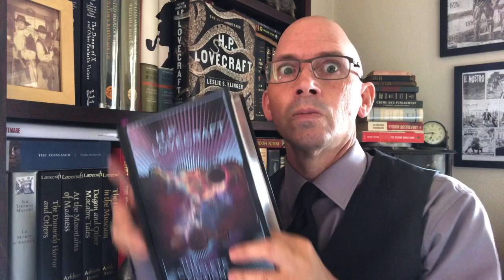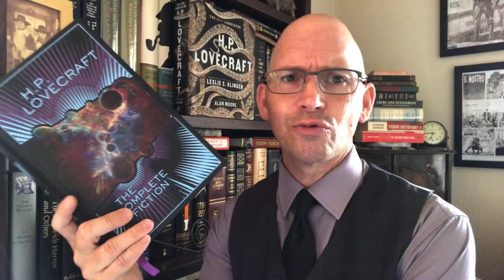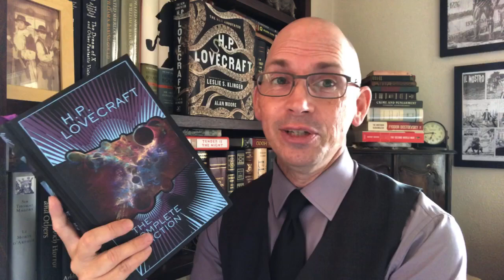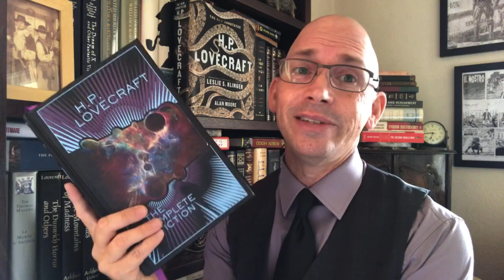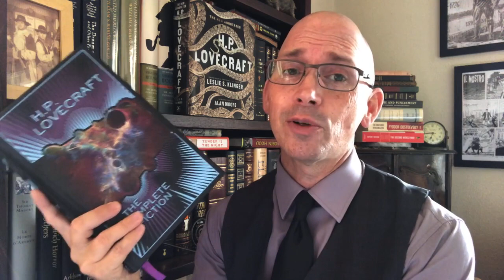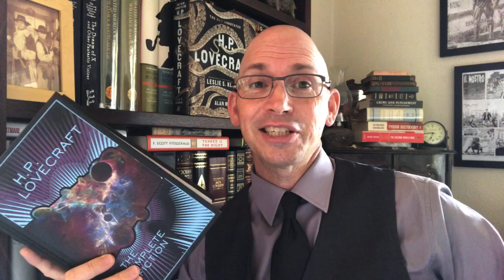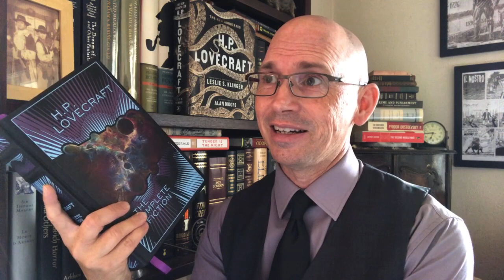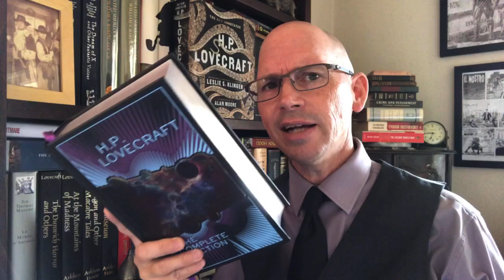Mythos Monday: Herbert West - Reanimator